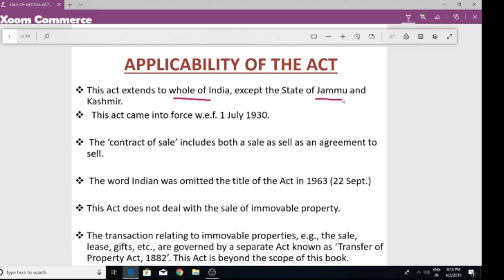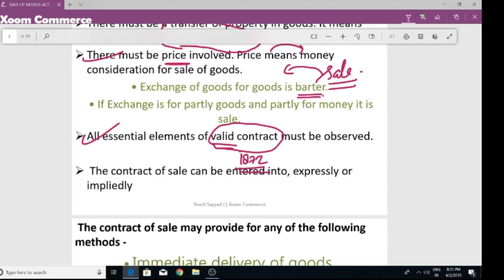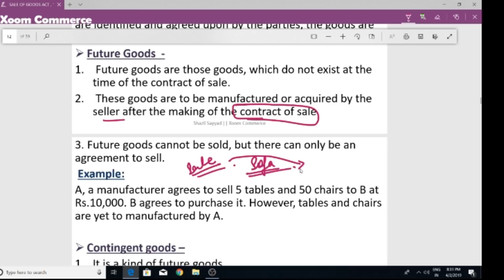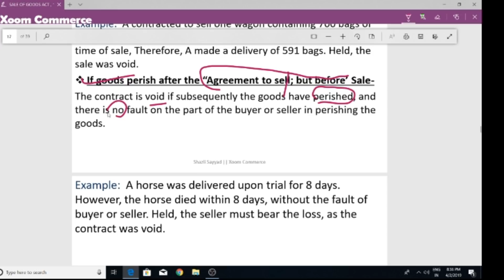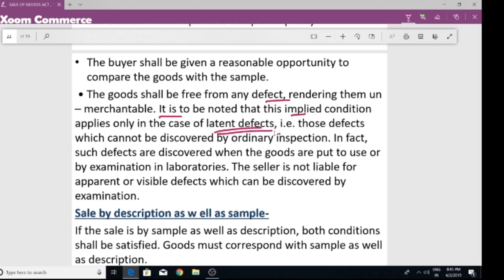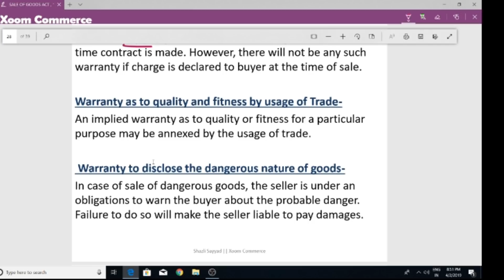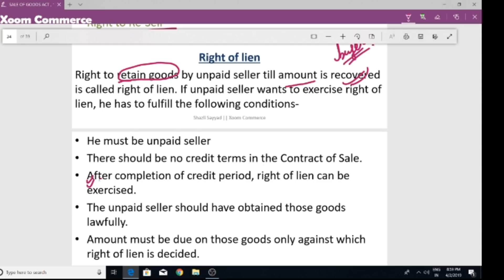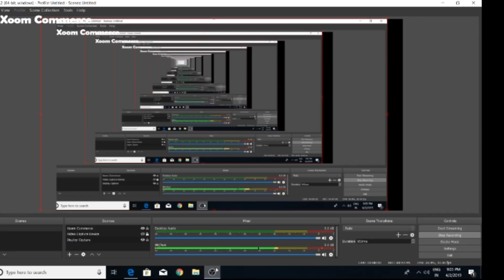Sales og Goods Act | Legal Aspects of Business || June 2019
Hi guys you mail in your queries to me at